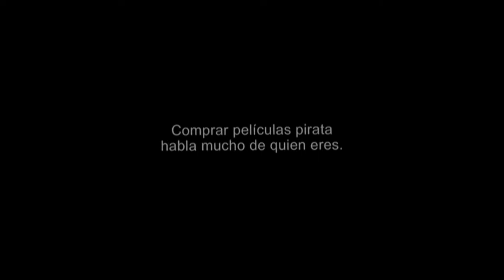Inicio DVD Notas Perfectas 2013 (Argentina)